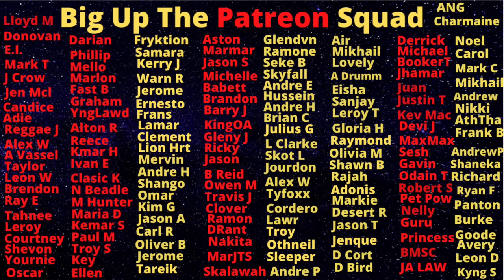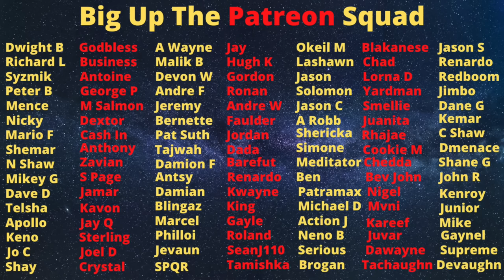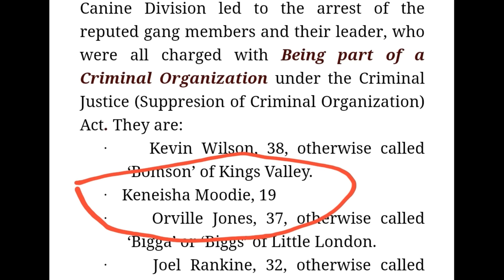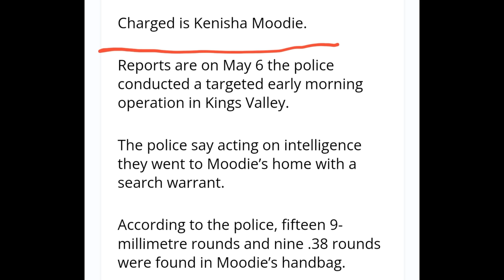Female Gangster Keneisha Moodie And Her Brother KlLLED And Dumped In Shallow Grave